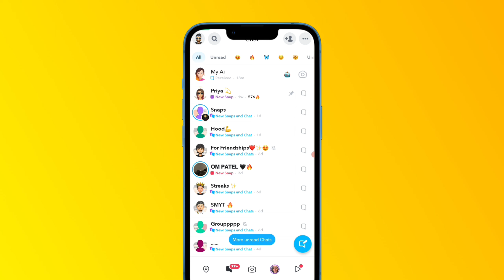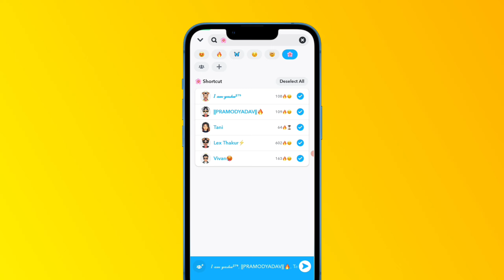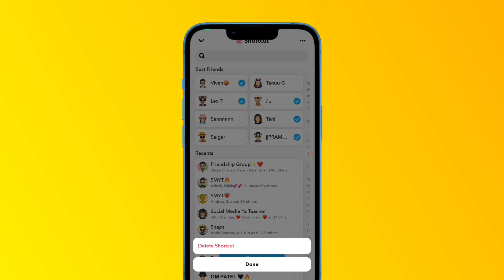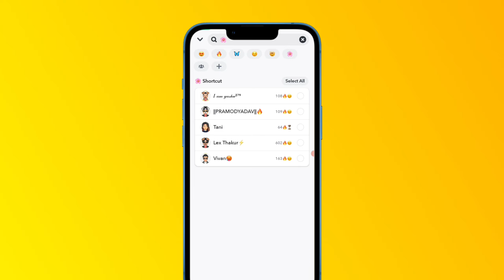Snapchat me sabhi ko ek sath snap kaise bheje | How to send snap streak to everyone at once | SMYT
Snapchat me sabhi ko ek sath snap kaise bheje | How to send snap streak to everyone at once | Snapchat shortcut kaise banaye | SMYT

kya aap jaanna chahte hain ki aap apne sabhi doston ko ek saath snap kaise bhej sakte hain?
Toh aap bilkul sahi video pe aaye hain. Is video mein, main aapko step-by-step bataunga ki kaise aap Snapchat ke 'Shortcut' feature ka use karke ek hi baar mein apne sabhi doston ko Snaps bhej sakte hain. Snapchat shortcuts ka use karke ap assani se apne sabhi friends ko ek sath snap bhejkr streaks maintain kr sakte hain.